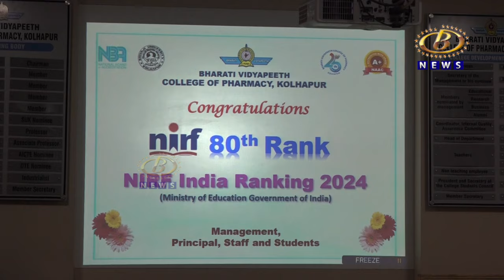भारती विद्यापीठ कॉलेज ऑफ फार्मसीचं दैदीप्यमान यश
एन आय आर एफ इंडिया रँकिंग-२०२४ मध्ये राष्ट्रीय क्रमवारीत भारती विद्यापीठ कॉलेज ऑफ फार्मसीचं दैदीप्यमान यश